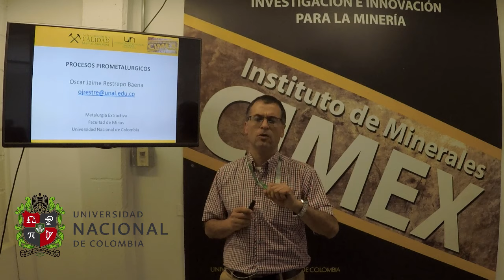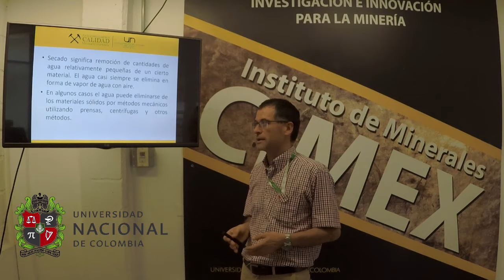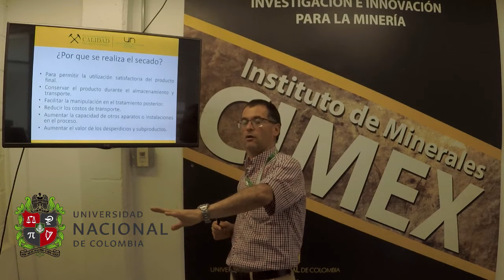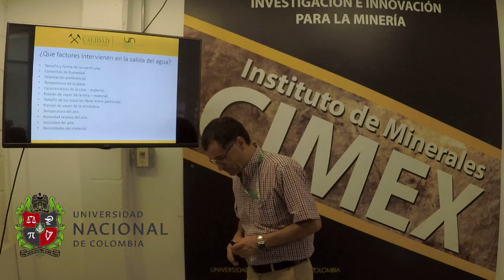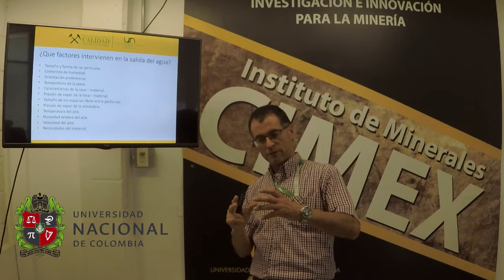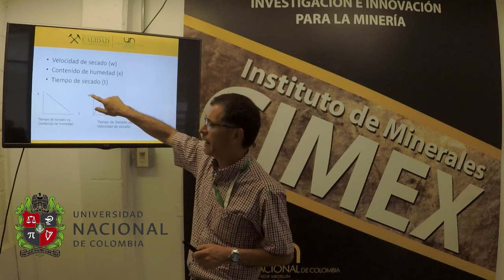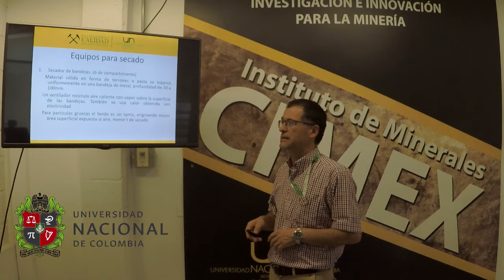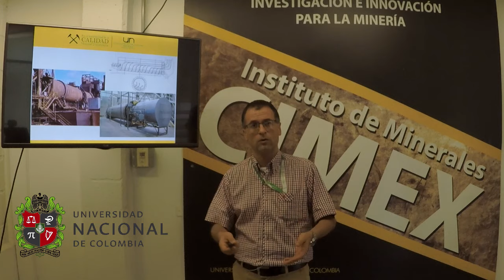Curso de Metalurgia Extractiva. Clase N°15. Principios de Secado.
Curso de Metalurgia Extractiva. Clase N°15. Principios de Secado. Oscar Jaime Restrepo Baena. Departamento de Materiales y Minerales. Facultad de Minas. Universidad Nacional de Colombia. Sede Medellín
Se presentan los principios de los procesos de secado, a partir de los fundamentos termodinámicos. Se definen los criterios de secado, la salida del agua y la escogencia de secadores.

Se puede contactar al autor en:

Profesor Titular
Medellín – Colombia